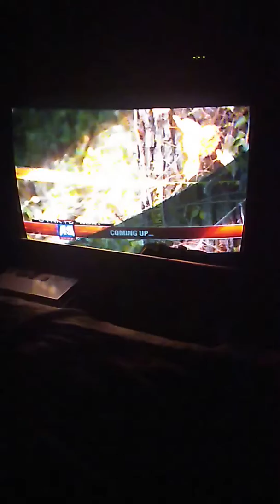Fox 49 News At Ten Intro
"Thanks For Joining Us Tonight At Ten, I'm Jacob Murphey, Abby Walton Has The Night Off."